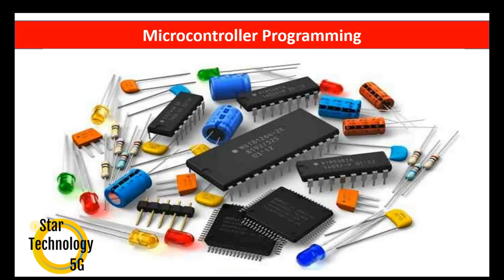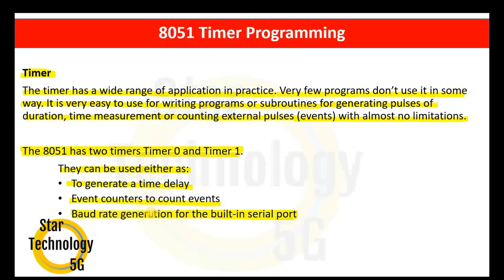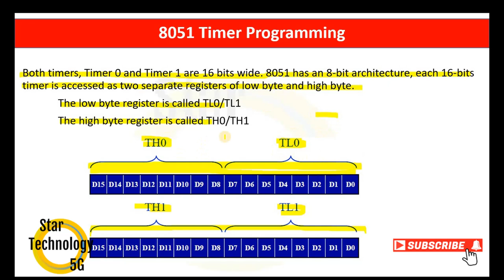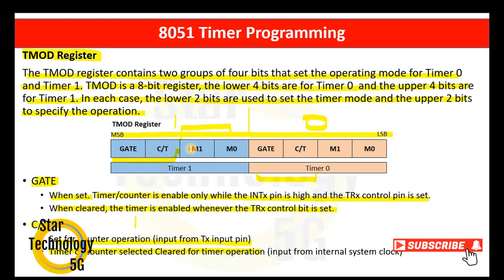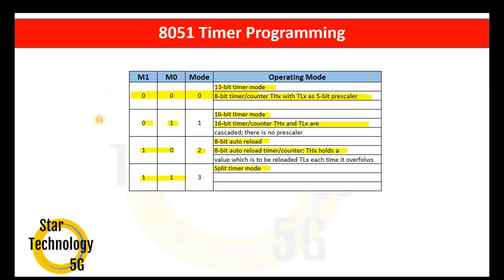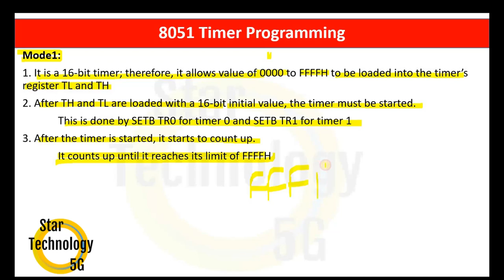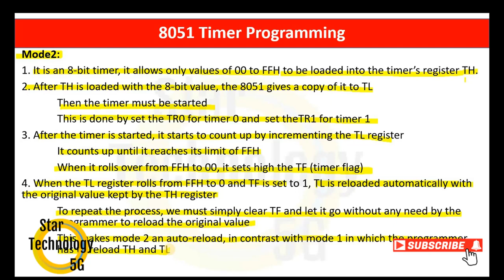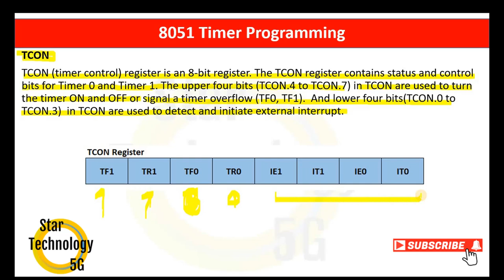Microcontroller 8051 Lecture 16 How To Use Timer in 8051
In this series, you will learn the Microcontroller programming In C Language.

Microcontroller 8051 Project 19 How to Show Text on  Dot Matrix Display using Shift Register 74HC595
Microcontroller 8051 Lecture 15 What is Character LCD?  How To Use 16 x 2 LCD with Microcontroller